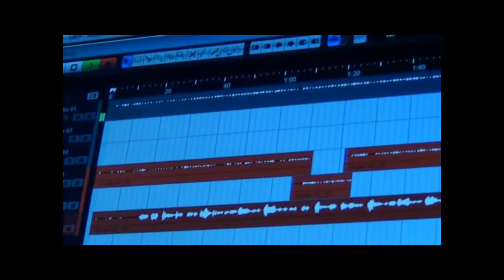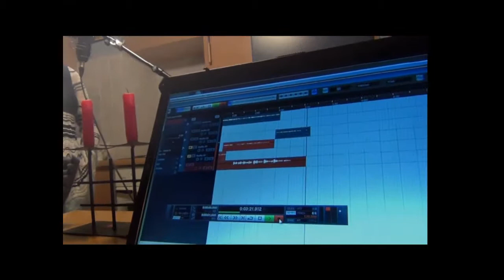FREEDOM - BW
COVERSONG - GESANG - JUDITH F